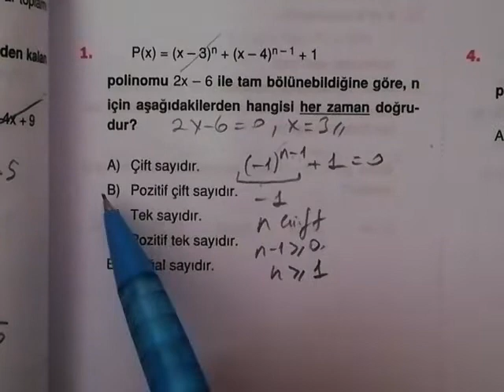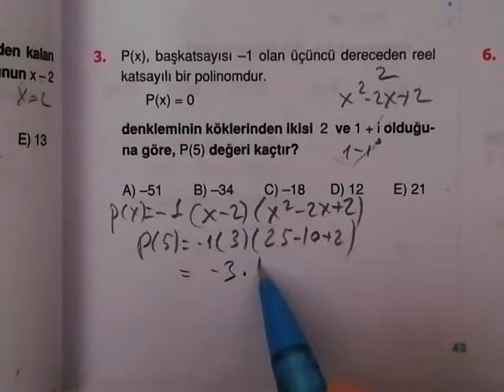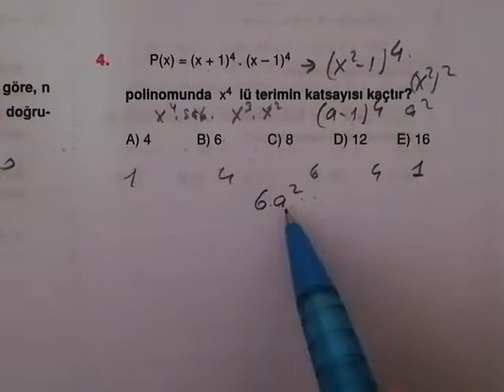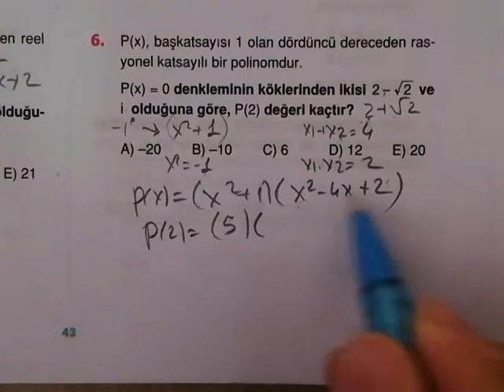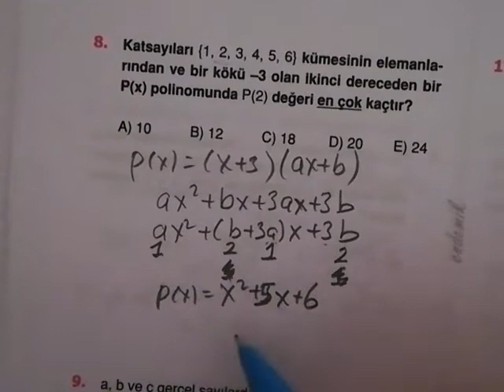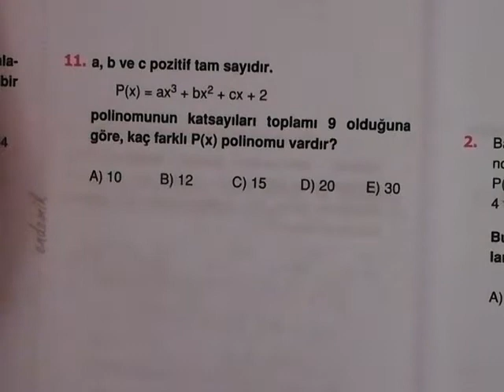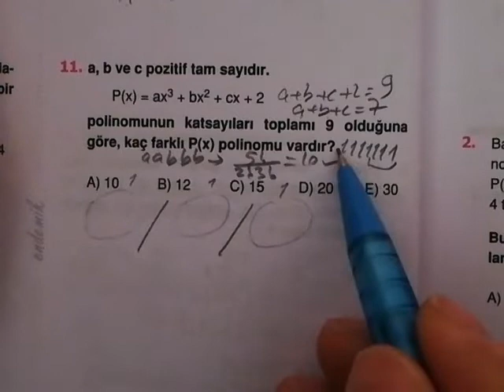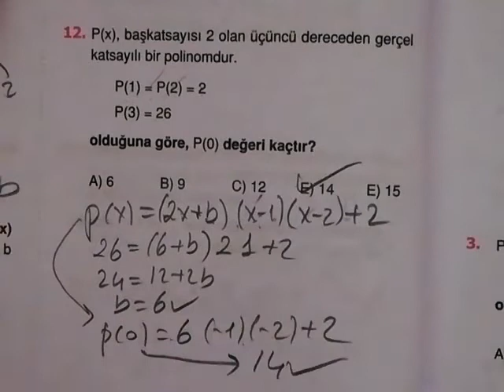Endemik Ayt Matematik Polinomlar Test 4 Çözümleri